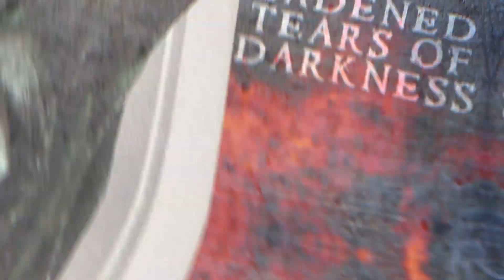THE WALKING DEAD (OFFICIAL LYRIC VIDEO) - TEXAS VOODOO STOMP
Joe Razor (Pissing Razors, HOBOS) -Vocals
Sal Porras (Crash Kennedy) - Drums
Rick Brooks (HOBOS, Soren) - Guitars
Chris Bohn (Koma) - Guitars

Texas Voodoo Stomp is a 4 piece metal band from El Paso Texas. Inspired by a west Texas, border-town and black magic mix of metal, these veterans of the El Paso music scene have hit the scene hard and are looking forward to shows in San Antonio and Odessa and an EP release in the near future.